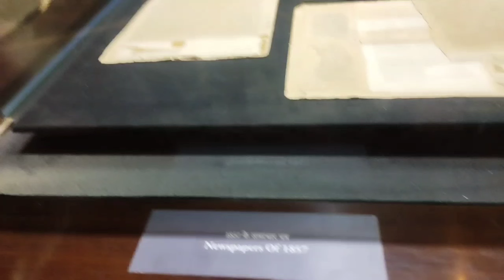Discover the Hidden Secrets: History of Red Fort Delhi red fort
History Of Red fort Delhi
Live update about Lal Killa Delhi
Tanveer bhat productions here
Lal Killa Delhi ki vedio
history documentary
history channel
new delhi
red fort delhi documentary
red fort delhi 4k
History of red fort delhi in hindi
top 10 historical places in india
best historical places in india
famous historical places in india
jama masjid delhi
old delhi
Jamia masjid delhi history